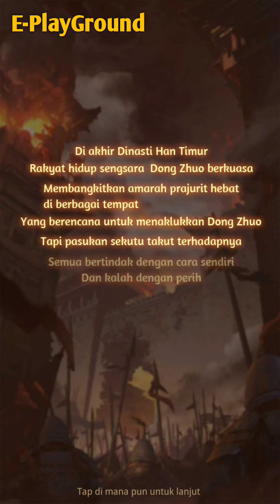idle Dynasty Android Gameplay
Hello everyone, I'm back again. this time I tried to play idle Dynasty. Don't forget to try it...

Don't forget to like if you like this video, share this video with all your friends and definitely subscribe to this channel because it really helps me to always keep making the next video.